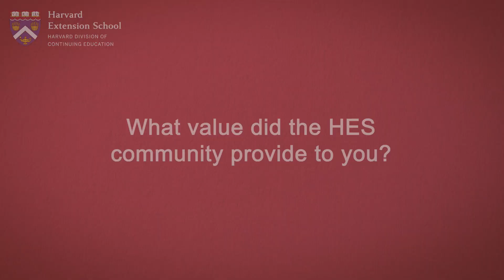Harvard Extension School Student Testimonial: Ana Calina Man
Ana, a Biotechnology degree candidate and Biotechnology Management Graduate Certificate holder, discussed why she chose to pursue her studies at Harvard Extension School and the value of her HES education.

Want to learn more about the benefits of becoming a student at Harvard Extension School?